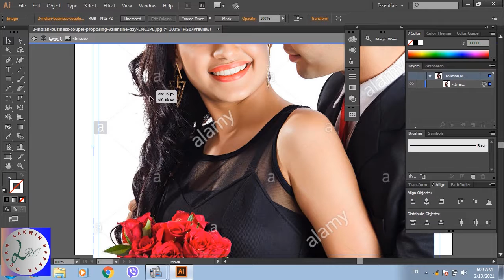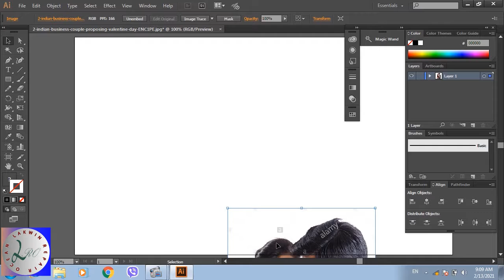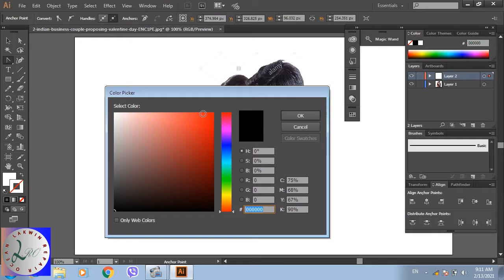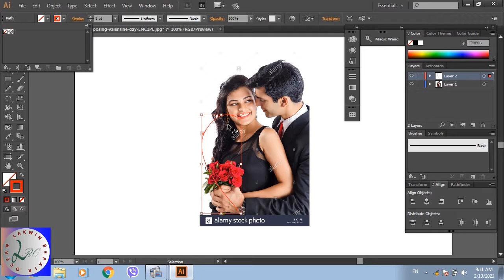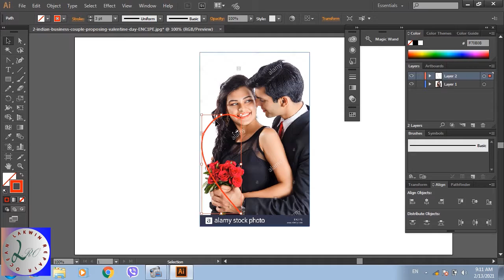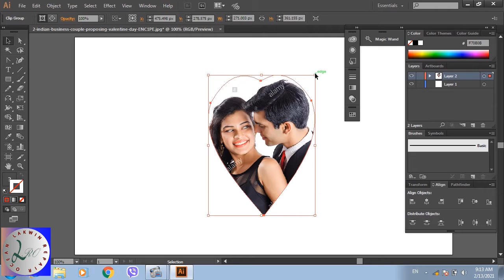We can cut a photo into any shape using illustrator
illustrator භාවිතයෙන් ඡායාරූපයක් place කරන විට shift key press කරගෙනම place කළ යුතුයි. නැතිනම් ඡායාරූපය එක සමානව place කළ නොහැක. එසේ කිරිමෙදි ඡායාරූපය ඇදිමට ලක් නොවන සෙ place කරගත හැක.

pen tool භාවිතයෙන් අදින ලද්දේ hart එකේ භාගයකි. එම භාගයේ සැලැස්ම ඇද esc key press කළ යුතුයි. එවිට එකෙ භාවිතයෙන් අදිනු ලබන සැලැස්ම නැවැත්විය හැක.

සාඳන ලැබූ රූපය සම්පූර්ණ කිරිමට reflect tool භාවිතයෙන් hart ඉතිරි භාගයට copy කිරිමෙදි  alt key press කරගෙනම ඉතිරි භාගය පිරවිය යුතුයි.

සැලසුම  සම්පූර්ණ කළ පසු leyars දෙකකට පෙන්වයි. එම leyars දෙක එක leyars එකක් බවට හැරවිමෙදි එම leyars දෙක select කර ctrl + J key press කළ යුතුයි.එවිට leyars දෙක එක leyars එකක් බවට පත් කරගත හැකිය.

💢 shear - 😁😁😁